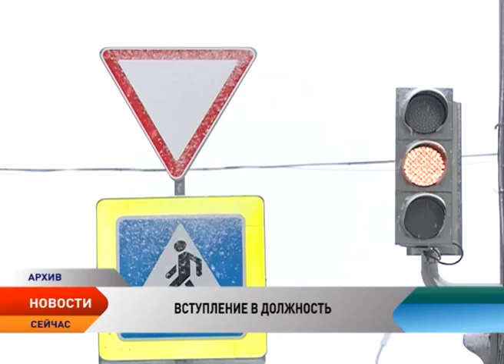Олег Белак официально вступил в должность главы администрации города Нарьян-Мара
Бывший заместитель губернатора Ненецкого автономного округа и руководитель окружного департамента природных ресурсов, экологии и АПК Олег Белак сегодня, 14 марта, официально вступил в должность главы администрации МО «Городской округ «Город Нарьян-Мар». Инаугурация состоялась в актовом зале городской мэрии. Новый градоначальник принял присягу и подписал распоряжение о вступлении в должность главы Нарьян-Мара.

Мэром Нарьян-Мара Олег Белак был избран 8 февраля на сессии горсовета. В числе приоритетов работы новый руководитель назвал решение вопроса расселения ветхого и аварийного жилья, уборку и утилизацию мусора, оптимизацию системы управления. К исполнению полномочий главы Нарьян-Мара Олег Белак приступает уже сегодня.